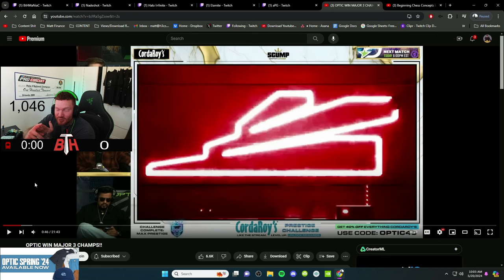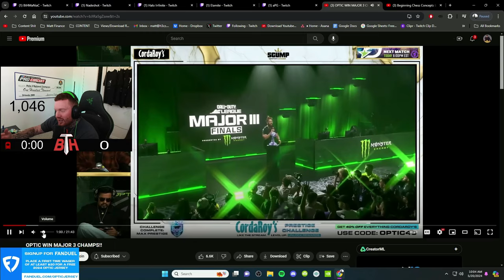OpTic Maniac on Everyone Haṭing on OpTic and Shotzzy not Being a Superstar!